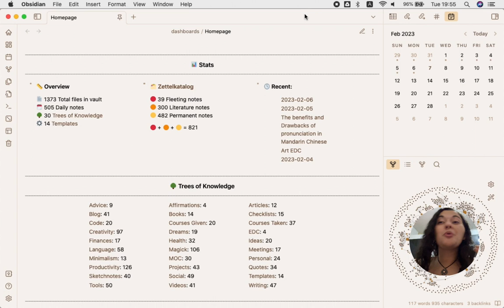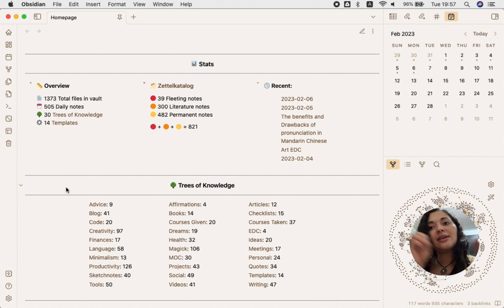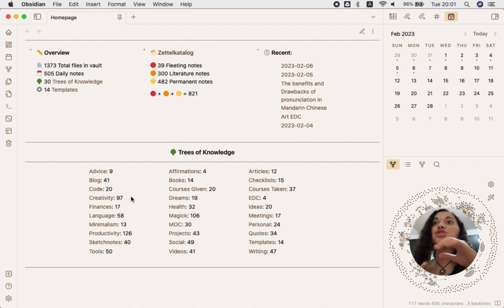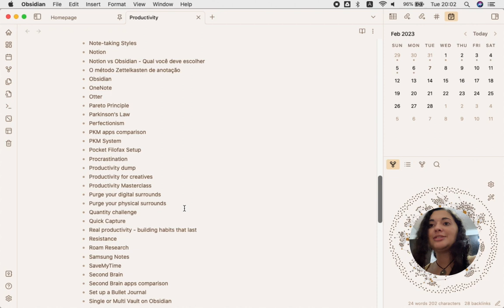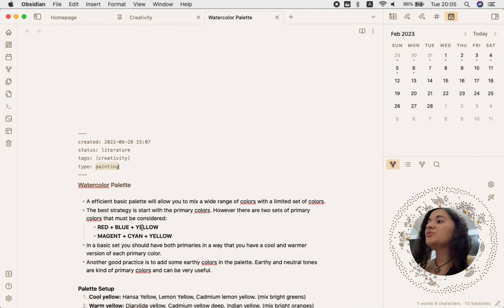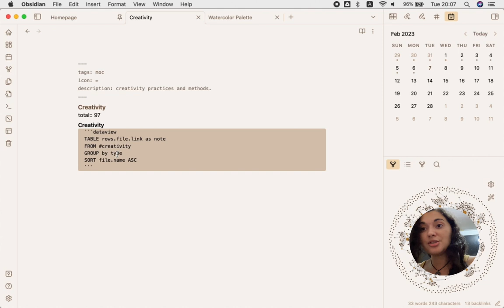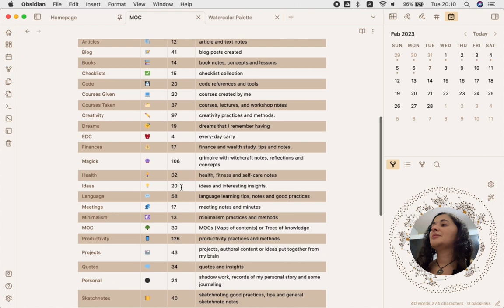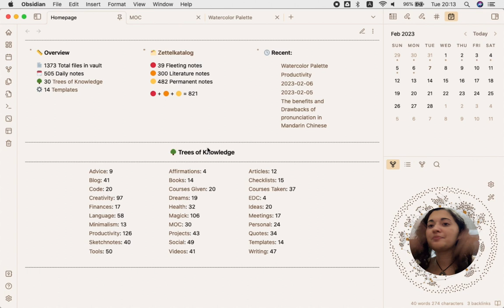Mapas de Conteúdo e Árvores de Conhecimento no Obsidian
neste vídeo eu mostro como funcionam meus Mapas de Conhecimento (MOCs) dentro do